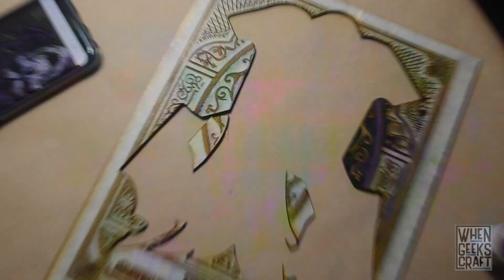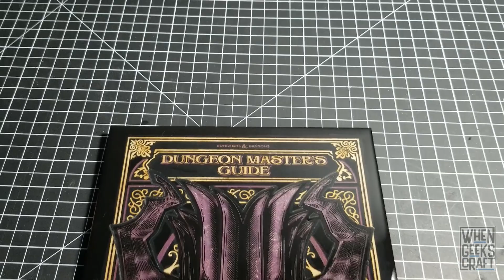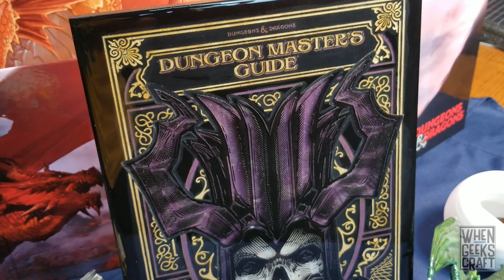Epoxy Resin DM's Guide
Part 2 of 4 in the Special Edition Dungeon and Dragon book remakes.

Want to build this yourself? You get access to all of the project files that have been used in videos as well as some that never made it to youtube!

. Make new friends and talk about things!

iPad Pro
Apple Pencil
MDF Back Panel, 11x14
Woodpeckers Plywood - 3mm plywood - box of 8
Acrylic Sheet
Artisan Pigments - Mica Powder Ultimate 25 Color Set
Pinata Color - Alcohol Ink
Promarine Crystal Clear Table Top Epoxy Resin
Insta-Cure Gap Filling 2oz Bob Smith Ind.
E6000 Glue
UV Curing Epoxy Resin Hard
UV Lamp
Sewing Clips
Fine Tip Paint Markers
Vallejo Basic USA Colors Paint Set, 17ml